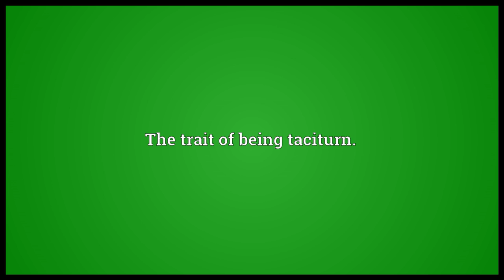Taciturnity Meaning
Video shows what taciturnity means. The trait of being taciturn..  taciturnity pronunciation. How to pronounce, definition by Wiktionary dictionary. taciturnity meaning. Powered by MaryTTS